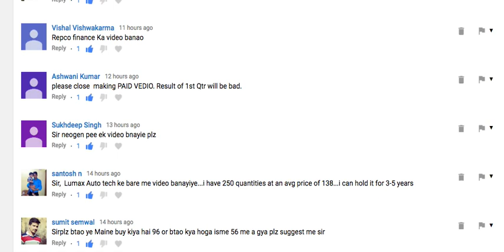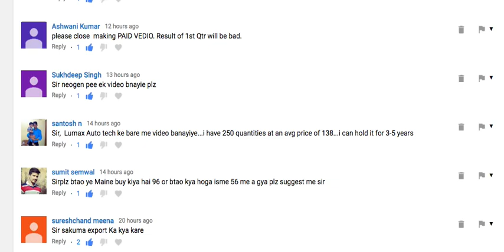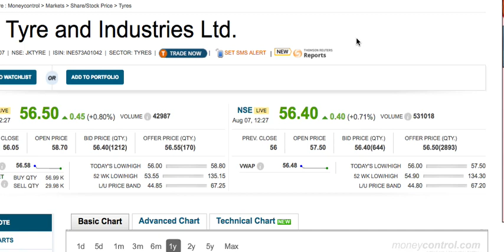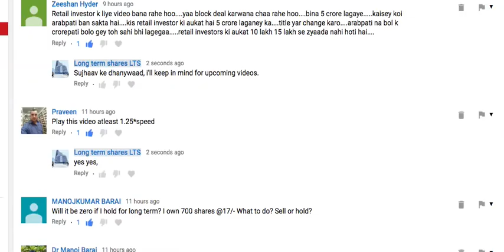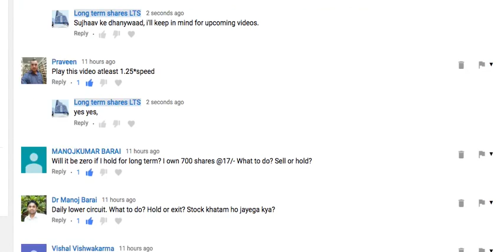JK Tyre stock update | watch video to know more |long term shares LTS